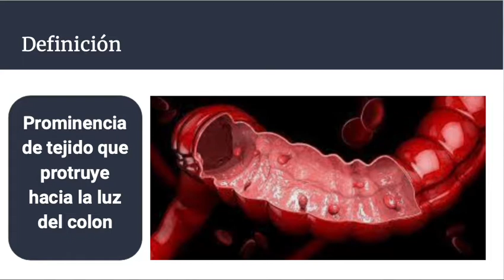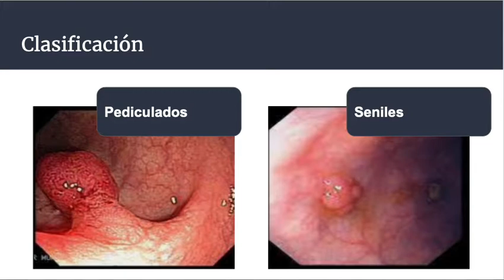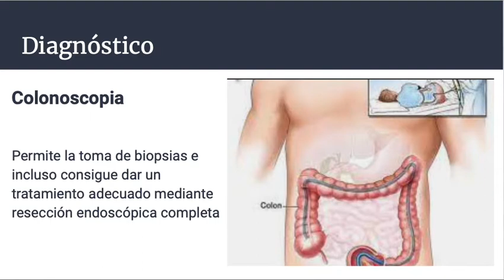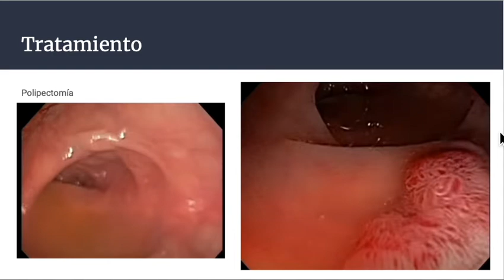Pólipos de colon